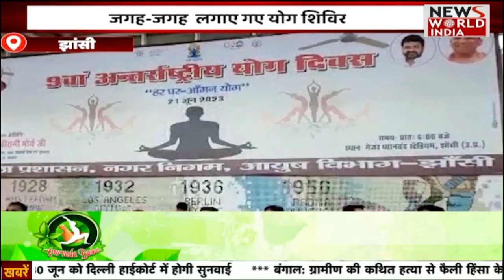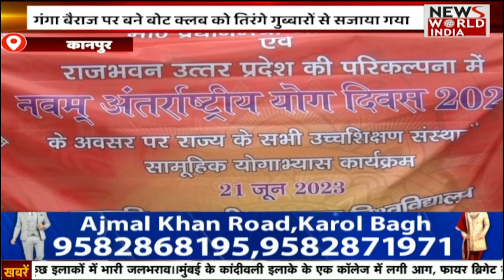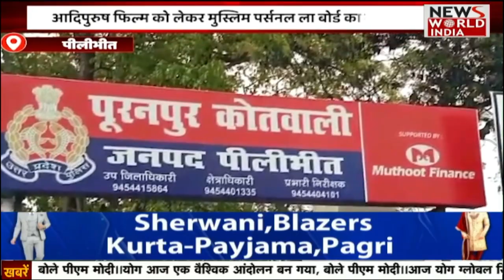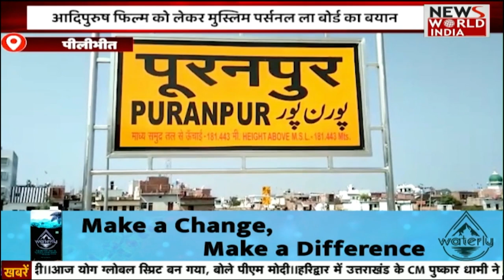UP- UttaraKhand की बड़ी ख़बरों का खास Bulletin | Hindi Today News